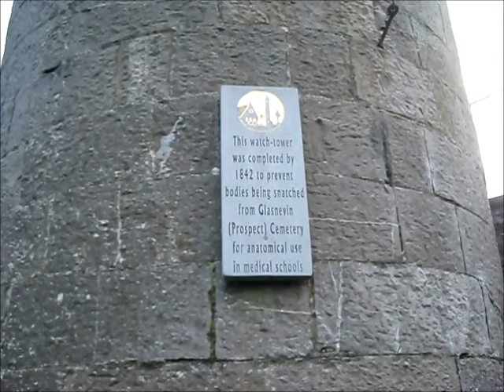Cemetery Seek: Glasnevin, Ireland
This stunning necropolis is definitely in my top 5 places I have visited!
With over 1.2 million people buried here & the need for "body snatching towers" during the 1800s, this was a place I needed to see for myself!
Complete with underground crypts, this beautiful misty day did not disappoint!